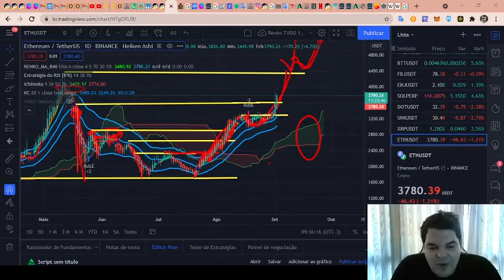Curso de Análise Técnica RENATO ULIANOV!